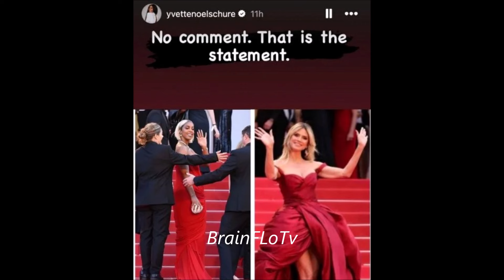Kelly Rowlands Bad Treatment on the Red Carpet at Cannes Says Exactly This.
Kelly Rowland was treated badly for all to see on the red carpet at Cannes Film Festival in France and although she was a bigger star than most of the other celebrities who attended it seems like she was treated as if she was a servant or the help. This video talks about that treatment and what it means and what it reminds us of.